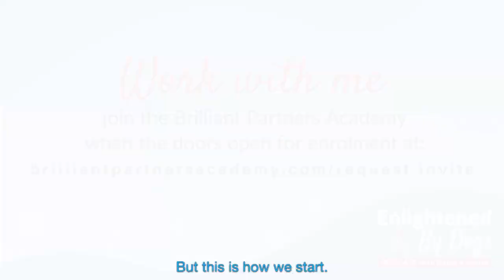Beyond Doing - How to "Be" A Good Dog Mom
Do you know who you truly want to be and how you want to feel in your lifestyle with your dog?

As dog moms, we’re usually too busy focusing on the ‘doing’ part of being human that we often neglect the ‘being’ part of who we are as human BEINGS.

Kathy shines some light on the hidden ‘being’ part of ourselves in this special episode of Enlightened By Dogs. She also shares some fun and simple exercises you can do at home to help you unlock who you truly want to be.

So, are you ready to connect with your dog and share a loving partnership lifestyle with them? If so, grab a notebook and pen, and let’s dive in!

In this episode:

• The connection between what we do and how we are being
• What it means to create heart connections with our dogs
• Why you should trust your heart more often
 • Questions to ask yourself to help you discover who you want to be and how you want to live with your dog
• How to use the law of resonance to change your frequency
• What you can learn from your ‘dog people’ role models
• How to see things from your dog’s perspective and using this knowledge to help build a deeper connection with your dog

 Quotes from this episode:

“What we do is directly informed by how we are being.”

“Our brain is designed to carry out the desires of our heart.”

“Our hearts are strong drivers and we can look to our hearts wisdom and clues for who we are.”

“Energy flows where focus goes.”

Don’t forget to leave us a rating and review – it would make Kathy and all of her four-legged friends very happy!

Kathy is offering a big “thank you” for rating and reviewing the show on Apple Podcasts!